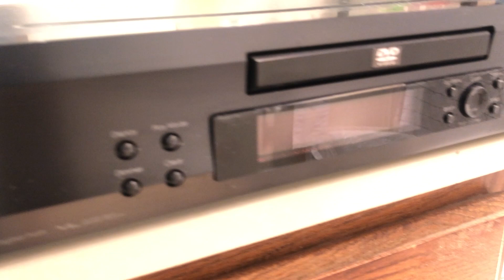Audiophile Onkyo Integra DPS 5.5 DVD CD Player